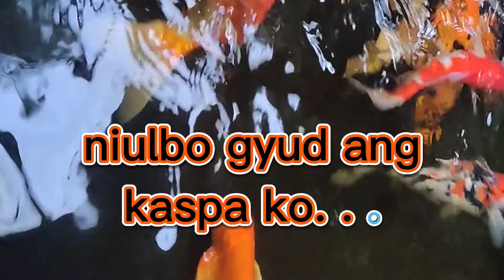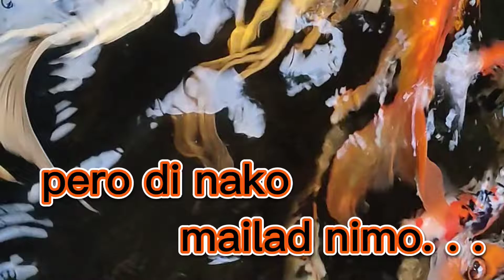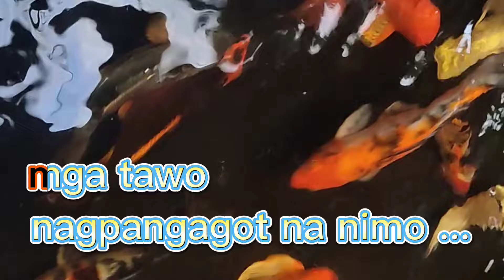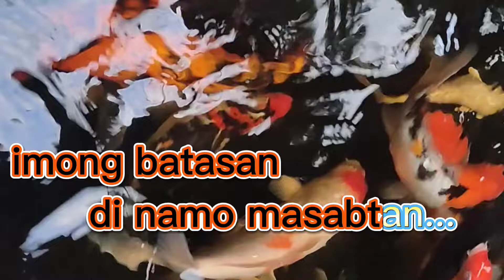Miss Flawless by: Angelina Jones karaoke bisaya version ( Himantayon ) by: aP yAng lang sakalam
original composition of @apyanglangsakalam